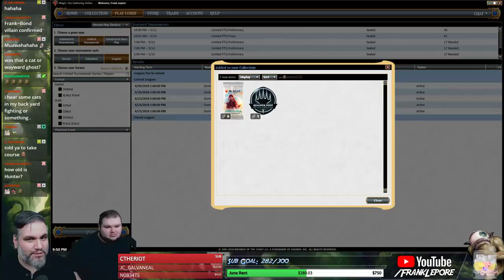(Magic Online) Dominaria Draft #27 - 5/16/18